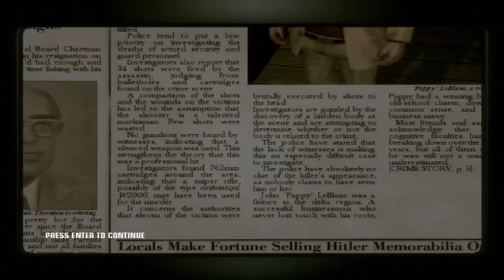Hitman Blood Money Mission#9 : Till Death Do Us Part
Oh , it's 9th mission now . Only 4 more left .